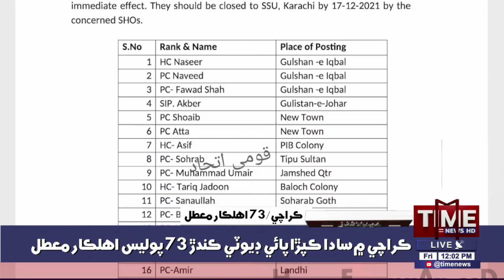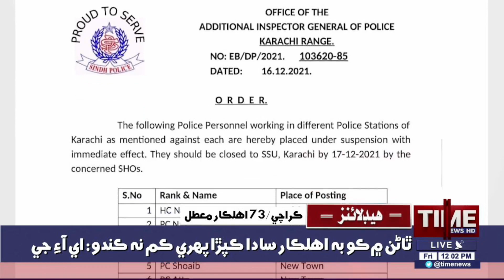Mulazim Bahali Case, Supreme Court Jo Wado faislo 17/12/2021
Time News Headlines 12 PM |17 December 2021 | Time News